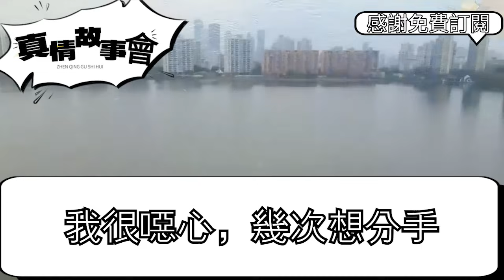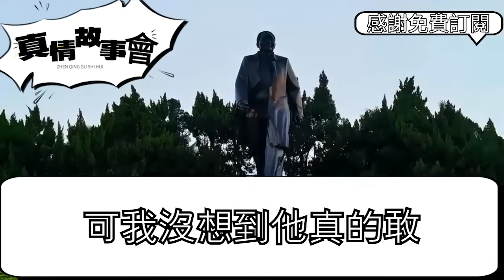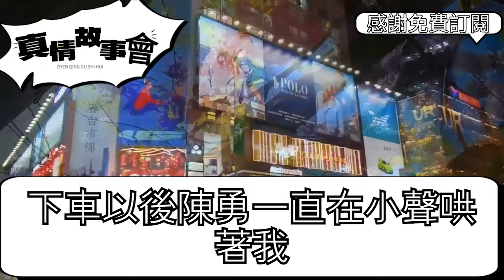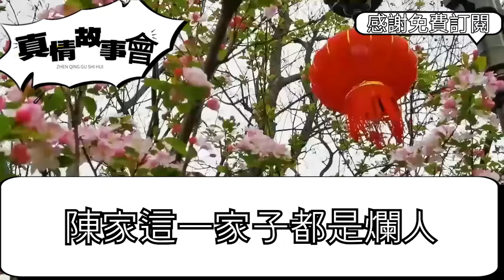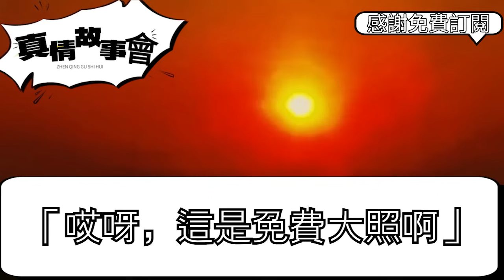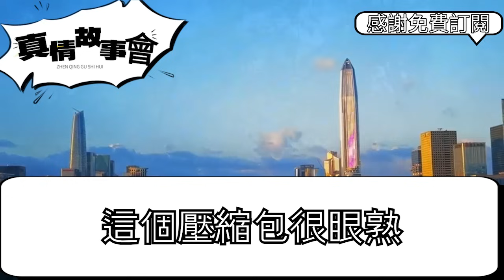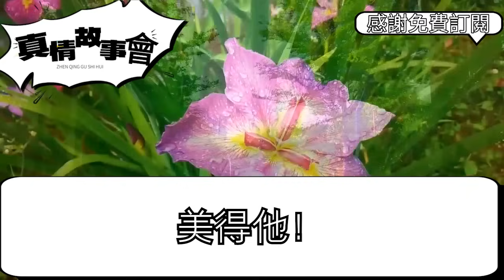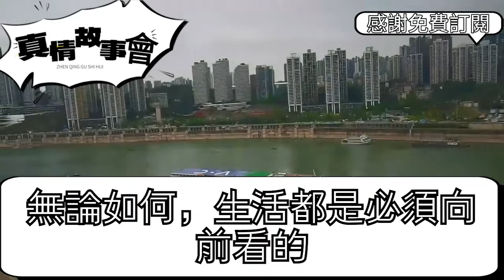為討好小姑子有錢老公，婆婆上門就命令我：倒貼貨，把你那600萬房給我女兒做嫁妝，我反手一巴掌：給你臉了，這樣做讓眾人震驚 真情故事會||老年故事||情感需求||愛情||家庭